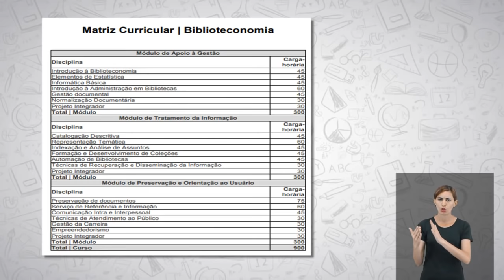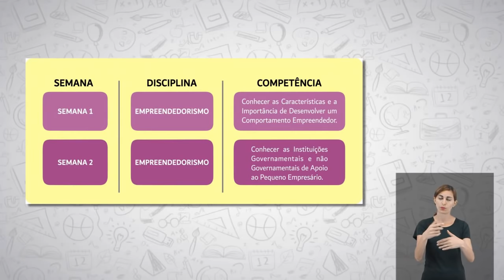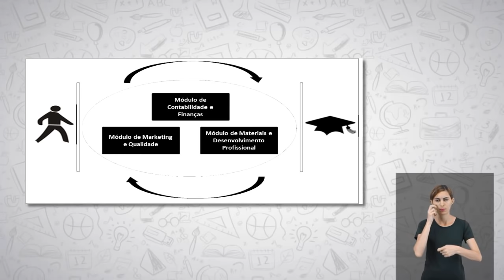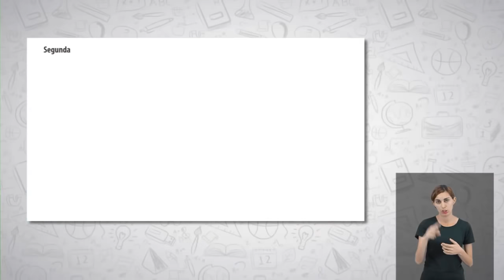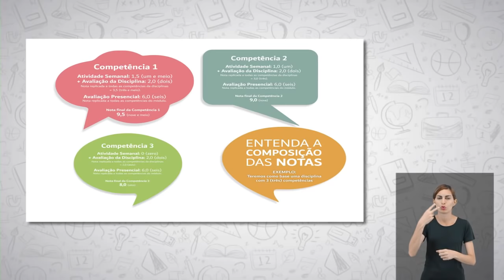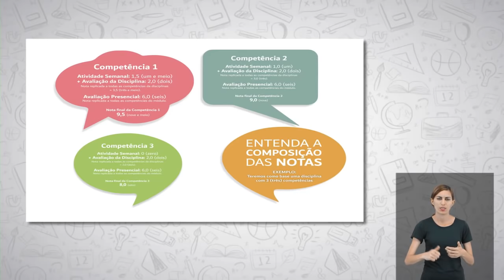ACOLHIMENTO | RENATA OTERO